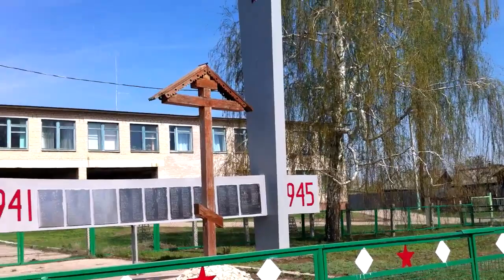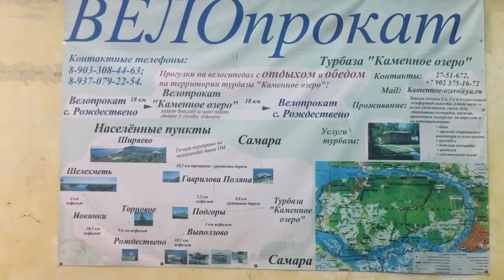#49 - Рождествено. До рощи и обратно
Всем привет! Этот выходной день я посвятил поездке в село Рождествено. Рождествено расположено на другой стороне реки Волга, напротив города Самары. Получилась замечательная прогулка выходного дня. Через Волгу я переплыл на корабле. Я прогулялся по роще рядом с селом, посмотрел местные достопримечательности, природу. Попал под ливень! Вот такая она, природа родного края.

Hello everyone! I spent this weekend in the trip to the village of Rozhdestveno. Rozhdestveno is located on the other side of the Volga River, opposite the city of Samara. As the result it was a great weekend trip. I swam across the Volga River on the ship. I walked through the grove near the village, looked local attractions, enjoy nature. Knocked down by a downpour! Here's it the nature of my mother land.